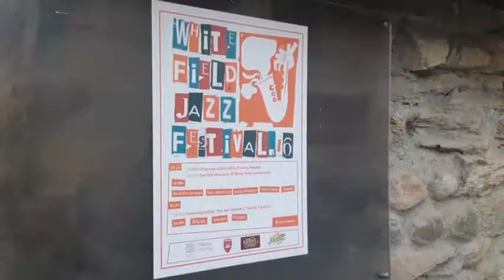16. WHITE FIELD JAZZ FESTIVAL 30.06.2022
16. WHITE FIELD JAZZ FESTIVAL  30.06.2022
BIJELO POLJE